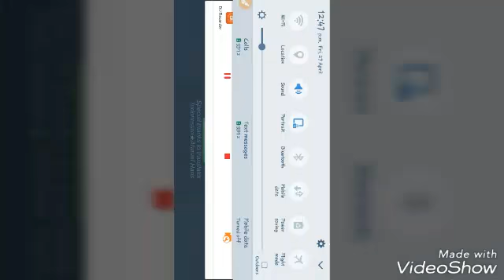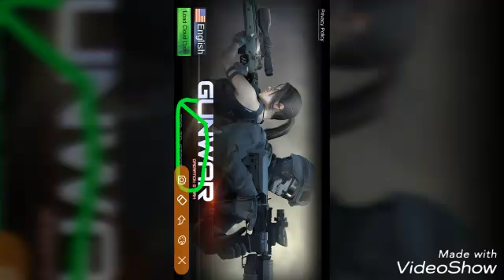Best Shooting Game For Android | Should try this game | Tech Sri Tamil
cool graphic shooting game for Android. Everyone should  be try this game. Target  to  more levels in the

How to Hide Video |Hide Photo | hide Files | No Root |Personla Video | on Android |Tech Sri Tamil

how to stop copyright on youtube |How to find copyright video on YouTube | Tech Sri Tamil

Best Shooting Game For Android | Review and how to download the shooting game | Tech Sri Tamil

see you another video